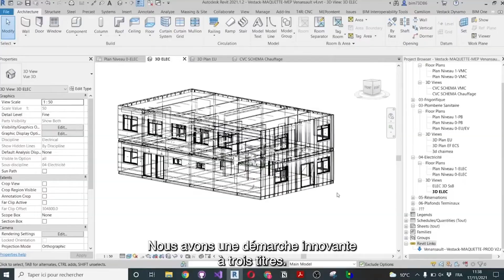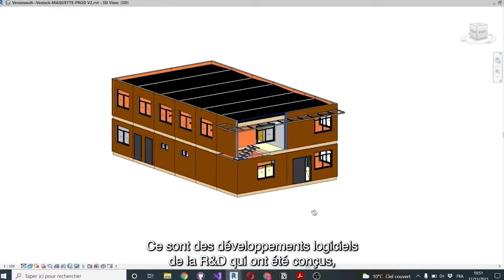Joli mois de l'Europe : l'entreprise Vestack veut décarboner le secteur du bâtiment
Le mois de mai, c’est le Joli Mois de l’Europe ! À cette occasion, nous sommes partis à la découverte de Vestack : une jeune entreprise francilienne qui conçoit des bâtiments modulaires en matériaux biosourcés. Soutenue par le Fonds européen de développement régional (FEDER), la startup de Sylvain Bogeat a pour objectif de décarboner le secteur de la pollution.